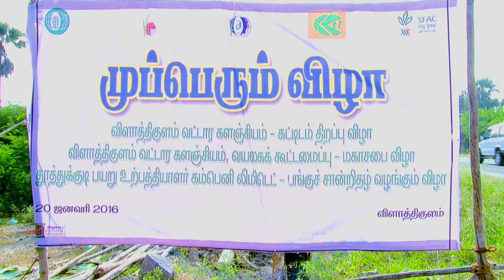Vilathikulam New Building Inaguration